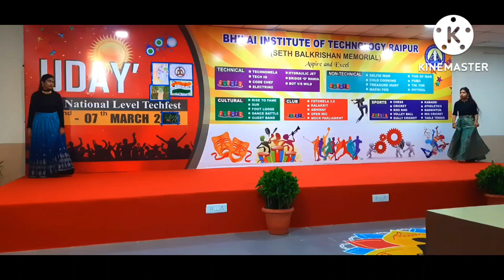BIT RAIPUR CULTURAL EVENT 2022💃💃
BIT RAIPUR CULTURAL EVENT 2022 JISME DANCE MUSIC AUR BAHOOT ACHHE ACHHE PROGRAMS HUYE bit BIT RAIPUR